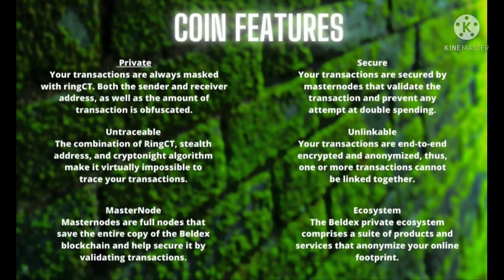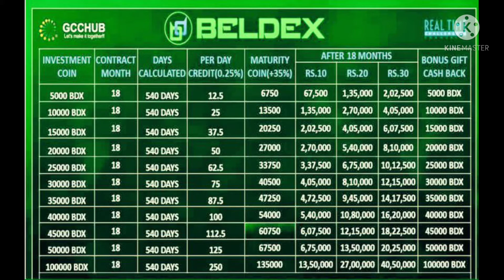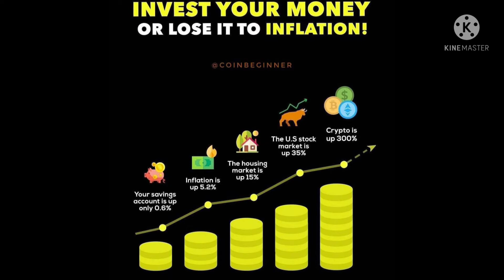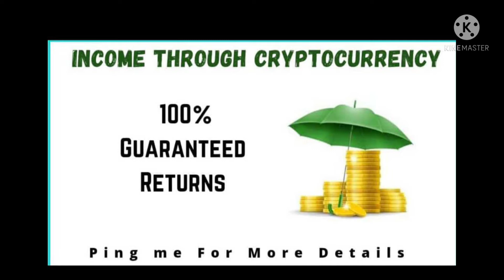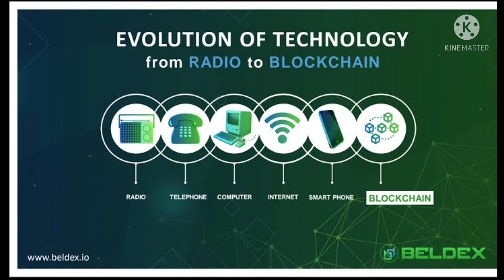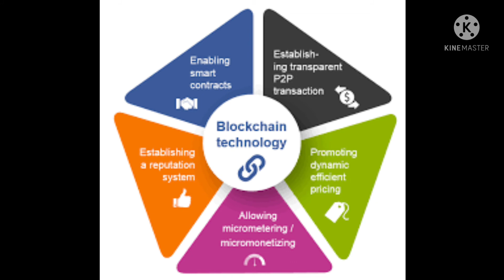BELDEX coin Details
செய்வதை துணிந்து செய் Dare to do
BELDEX Coin மூலம் நமக்கு கிடைக்கும் பலவிதமான வருமான வாய்ப்புகள் என்ன❓இந்த கிரிப்டோ தொழில்நுட்பத்தைப் பயன்படுத்தி மிக எளிதாக விரைவாக பணம் சம்பாதிப்பது எப்படி❓மேலும் உங்கள் சந்தேகங்கள் கேள்விகள் அனைத்திற்கும் விடை கிடைக்க...88256-59477